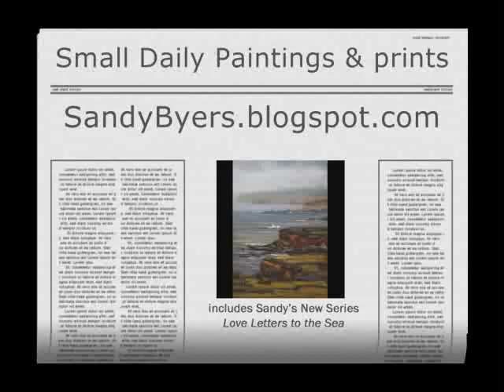Sandy Byers Daily Pastel Paintings and my new Blog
A sample of my new small format seascape and cat pastel paintings, along with some prints of my previous works. This is mostly an intro to my new blog where I yap about art ;). Hope you'll stop by.